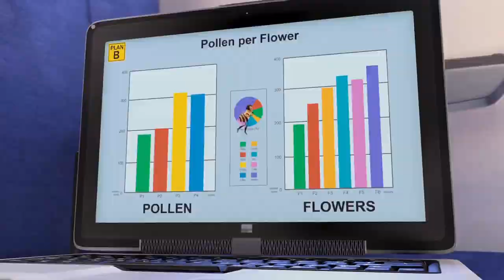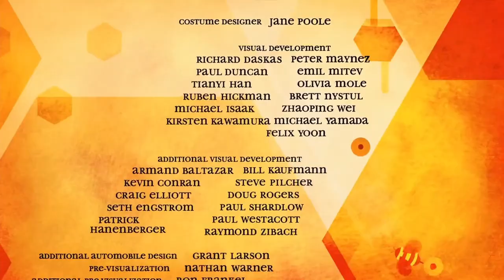The Entire Bee Movie in 69 seconds